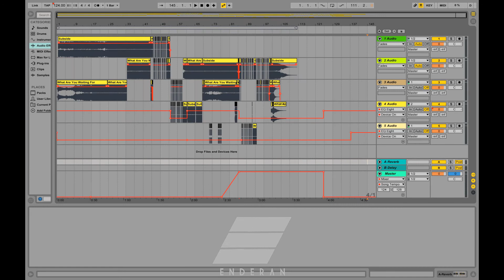Ephixa & Bossfight x Stonebank - Subside x What Are You Waiting For [Enderan Mashup]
2/6
Really nice cuts, lots of classic electro feels. Enjoy!
-E

Genre: Electro

Follow Monstercat!